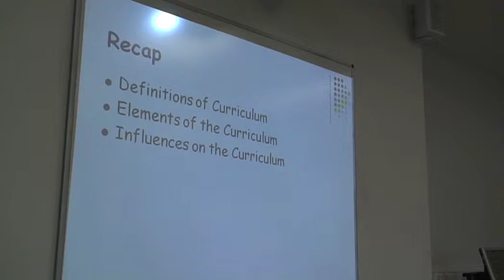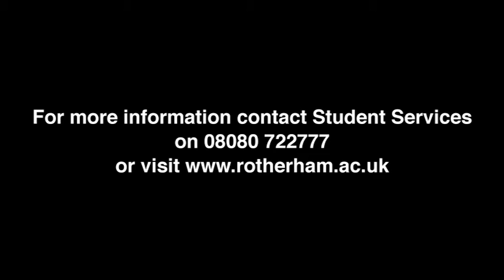Teaching Promotional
produced by Josh Caddick